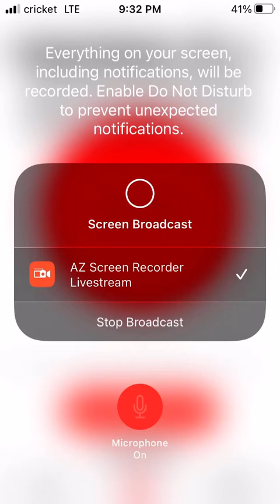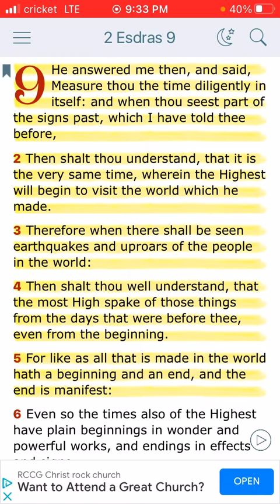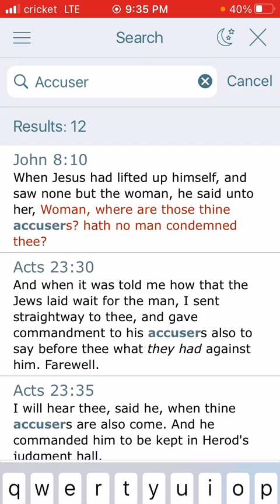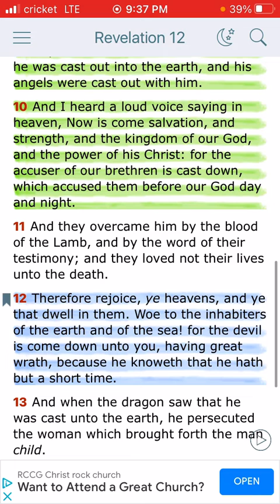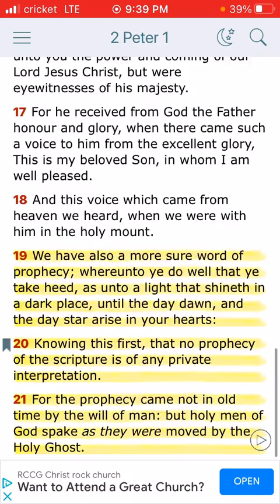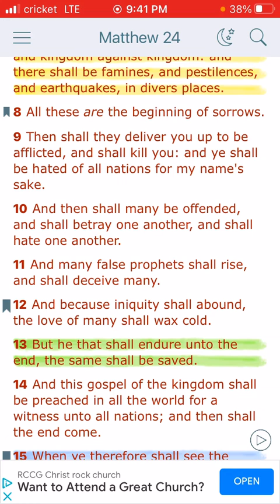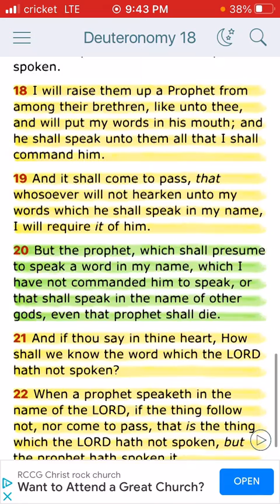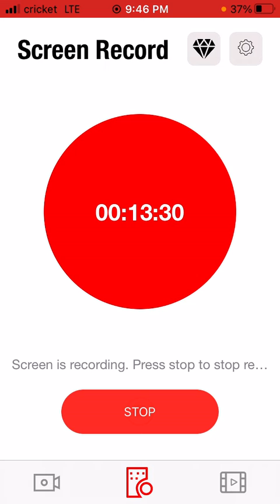Persecution is here